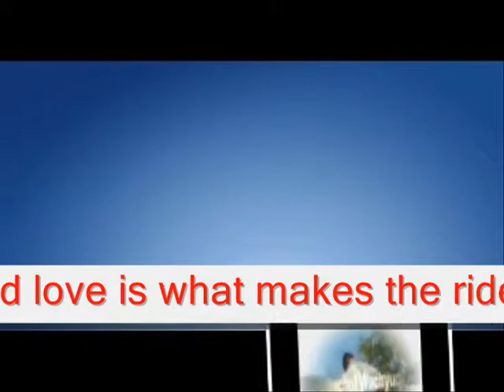love is what makes - Miftachul Wachyudi (Yudee)